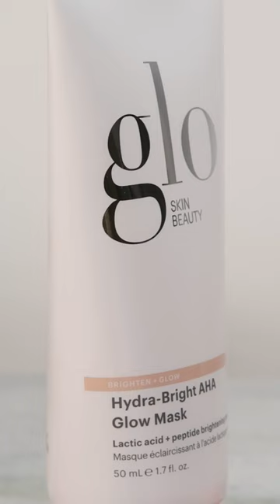Hydra-Bright AHA Glow Mask by Glo Skin Beauty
For the ultimate complexion glow-up, this nourishing, brightening Hydra-Bright AHA Glow Mask will be your go-to. Powered by vegan lactic acid to even out skin tone and boost brightness, a peptide brightening complex infused with licorice and mushroom extracts, helps refine and re-energize. Calming and soothing botanicals and antioxidant vitamin E help strengthen and condition skin for a refreshed radiance.

About Glo Skin Beauty
Delivering on the promise of healthy, beautiful skin is what drives us every day at Glo Skin Beauty. Our innovative skincare and nourishing mineral makeup collections (formerly known as glo therapeutics and glo minerals, respectively) work together seamlessly to reveal your authentic best. Whether you begin with our skincare or makeup collection – you will experience the distinction of our proprietary formulas and the confidence that comes with transformative skincare results.